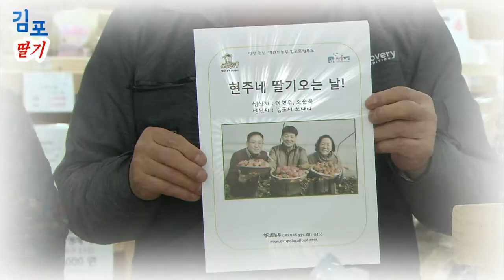[김포에 가면] 김포 딸기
딸기는 새벽에 수확해야 한다?
딸기를 보관하는방법도 알려주는 유익한 영상
김포에서 나는 우리 딸기 잡숴보세요!